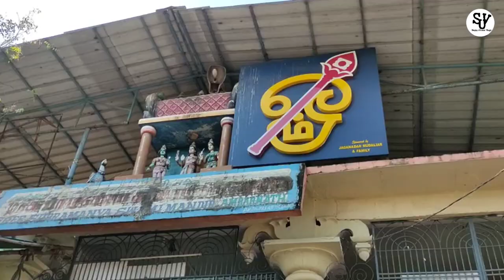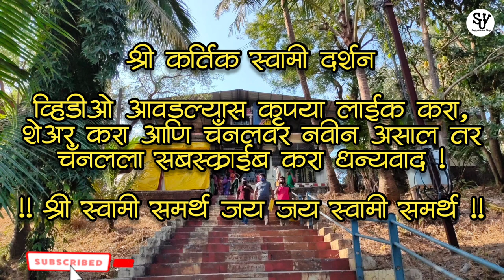Kartik Swami Temple | Tripurari Pornima | Ambernath Temples